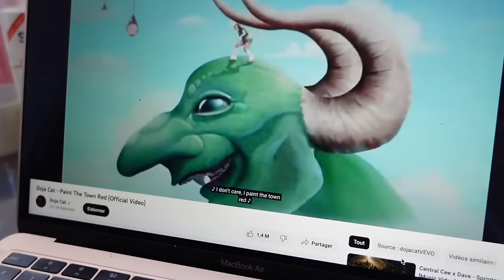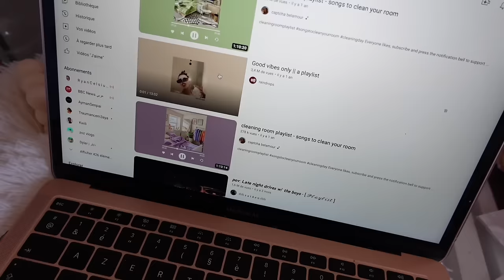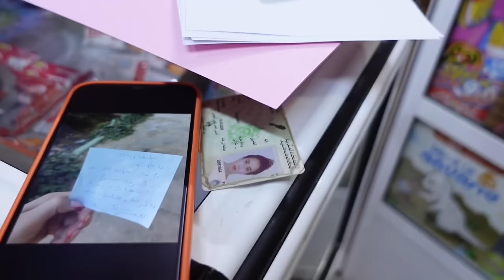Vlog * getting my life back || جمعت بيتي ، ( Nails , Shopping 🛍️, Small business Jewelry ✨)